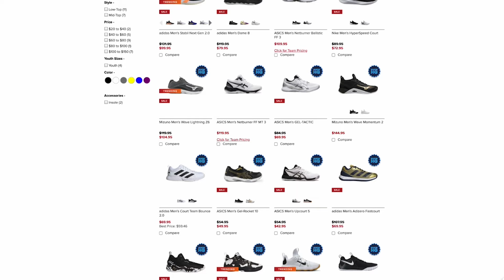Kingsmen vs Tall Ones | VLA Dimes Invitational 2024 (Match 3)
Watch our third Pool Play match from the Volleyball League Of America tournament in March 16 - 17, 2024, at Foothill College, California!

🏐 Become an ELEVATE MEMBER and receive Early Video Access, Live Stream Q & A, Behind The Scenes, and MORE by signing up here: